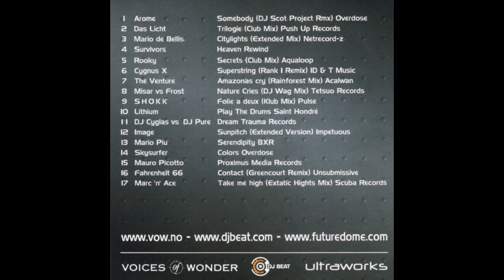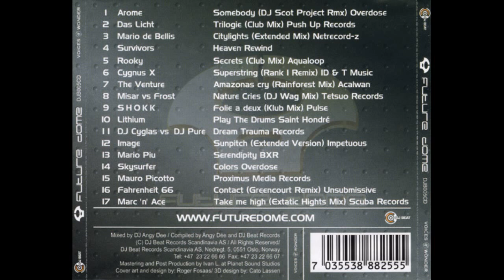Future Dome - Angy Dee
58.Album: Future Dome - Angy Dee
Series: -
Format: CD, Compilation, Mixed
Country: Norway
Released: 2001
Genre: Electronic
Style: Trance, Techno, Hard Trance

Tracklist:

01.) [00:00:00]
02.) [00:00:00]
03.) [00:00:00]
04.) [00:00:00]
05.) [00:00:00]
06.) [00:00:00]
07.) [00:00:00]
08.) [00:00:00]
09.) [00:00:00]
10.) [00:00:00]
11.) [00:00:00]
12.) [00:00:00]
13.) [00:00:00]
14.) [00:00:00]
15.) [00:00:00]
16.) [00:00:00]
17.) [00:00:00]